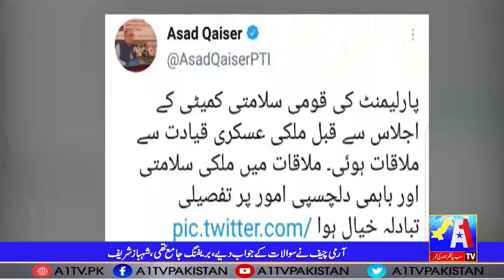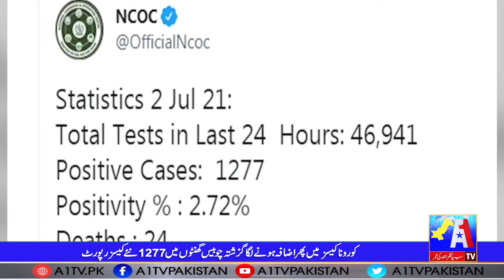China shocked America! | Headlines | 02 July 2021 | A1 Tv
A1 Tv News Programs